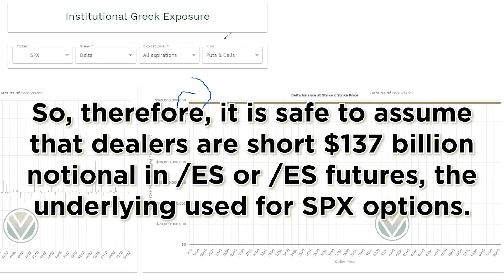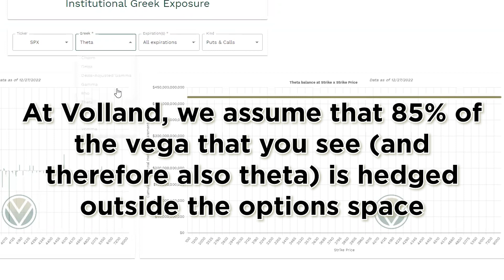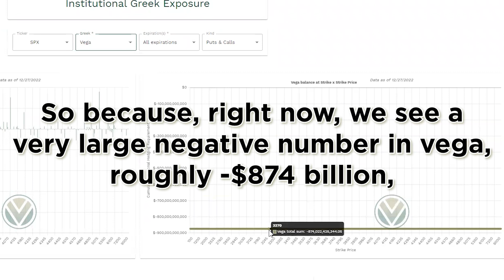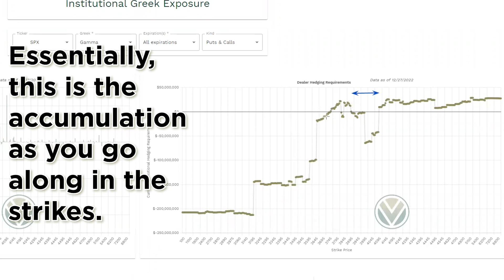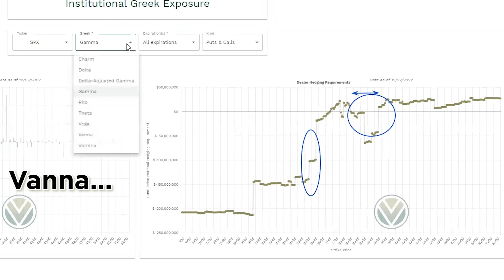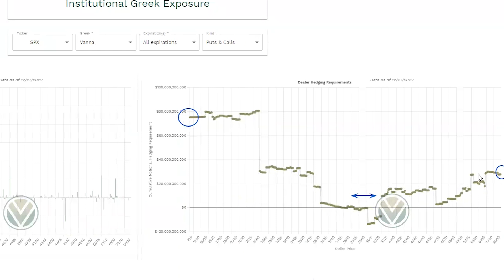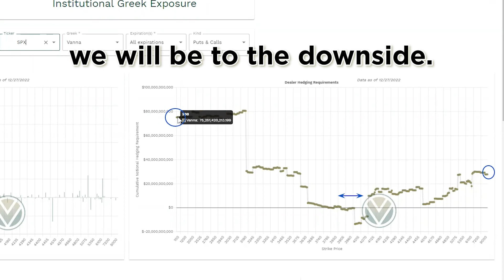Cumulative Charts: Options Dealer Positioning (Discover Volland Episode 9 - Legacy Interface)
In this episode, we show how to use the cumulative charts for each greek. These charts are a succinct way to capture vital clues about expected movement in the underlying.

About Volland
Volland by Wizard of Ops sets the industry standard for option market maker positioning data. Since the goal of option dealers is to make spreads on option orders, their goal is to minimize the risk of their position. Volland shows where their aggregate position is most vulnerable, which allows you to anticipate market moves by identifying when dealers must buy or sell and where. By using Volland, you can gauge customer sentiment.

With over 200 individual equities, ETFs, and indexes covered, Volland is an essential tool for all investors and traders to help forecast option market liquidity.

Volland subscribers enjoy custom design of their own workspaces to display the tickers, greeks, tools, and timeframes (including historical and 0DTE) that are of most value to their trading ventures. Subscribers can create an unlimited amount of workspaces to suit their needs.

‼️ Get started learning Volland today for FREE!

The contents of this video should be considered as commentary and education and should not be construed as financial or investment advice.
Content posted on social media is bound by the Ad Deum Funds social media policy Volland® is a registered trademark of Ad Deum Funds.